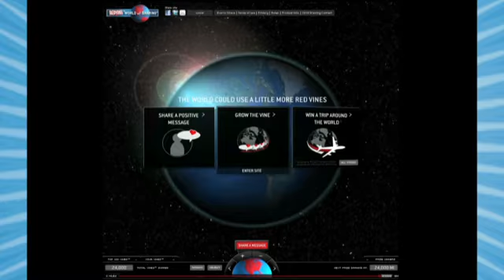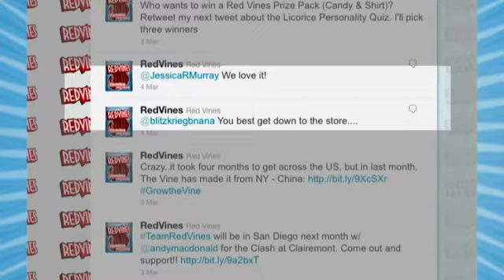Red Vines World of Sharing - Case Study